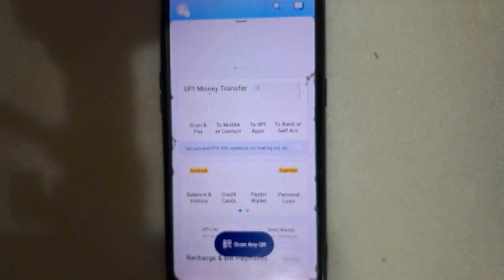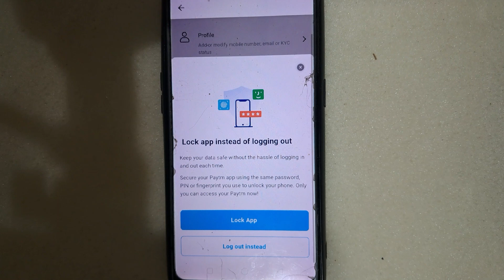How to logout in paytm/Paytm logout kaise kare/Paytm ka old account logout kaise kare#harikeshtech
Your Qurries
video
harikesh tech
how to logout in paytm
paytm account logout kaise kare
paytm logout kaise kare
paytm account logout kaise karen
paytm se logout kaise kare
paytm me logout kaise kare
paytm logout kaise karen
paytm account logout
paytm logout kaise kare - 2022
paytm logout kaise kare - 2021
paytm ko logout kaise karen
paytm id logout kaise kare
how to logout paytm account
paytm app logout kaise kare
paytm logout
paytm logout kaise kare new version